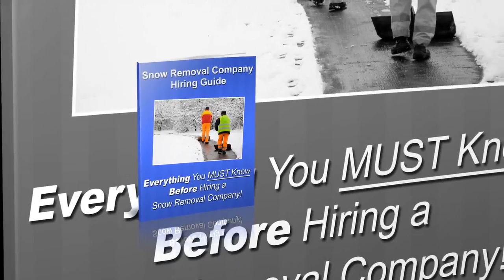Conway Arkansas Affordable Snow Removal Service Near Me - Evans Lawncare LLC Snow Removal Service -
- If you're looking for a Conway Arkansas commercial snow removal company , then you may have to choose from a whole list of companies who will claim to do the job well for you. If you're doing this for the first time and need Affordable Snow Removal Service Near Me in or near Conway Arkansas, you should choose a company carefully. Snow removal requires a certain degree of efficiency, attention to detail and reliable personnel. Sloppy work can result in unhappy tenants or employees.

If you need Conway Arkansas Affordable Snow Removal Service Near Me, Evans LawnCare LLC ensures efficiency, punctuality, and great attention to detail. If the snow is not removed in time on a particular day then it can end up delaying people and a lot of crucial jobs. People will end up really frustrated and end up blaming the owner of the commercial property itself we resolve snow challenges for commercial, office, industrial, retail stores, and grocery stores quickly and promptly after snowfall.

24 Hour Commercial Snow Removal
24 Hour Commercial Emergency